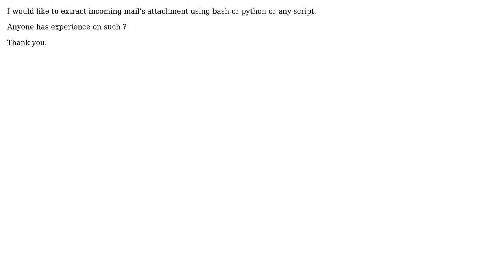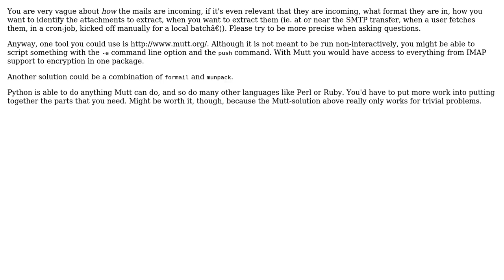Extract incoming mail attachment (2 Solutions!!)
Extract incoming mail attachment

With thanks & praise to God, and with thanks to the many people who have made this project possible! You are responsible for your own actions.